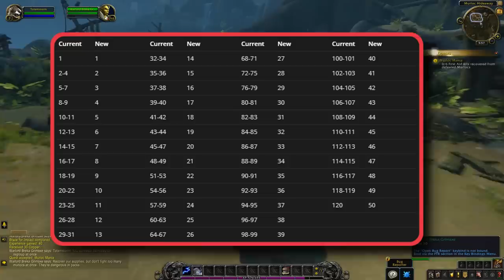Top 10 Most Interesting New Systems Coming in Shadowlands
Such new Systems coming in Shadowlands, very wow!

--The List--
Intro: (0:00)
10- The Maw: (0:07)
9- Chromie Time: (2:33)
8- The Great Vault: (4:30)
7- Renown: (5:58)
6- Auto-Battler Missions: (7:03)
5- Covenant Abilities: (8:24)
4- Soulbind Trees: (10:14)
3- Legendary Items: (12:21)
2- Torghast: (13:56)

1- Build-A-Bomination: (15:23)